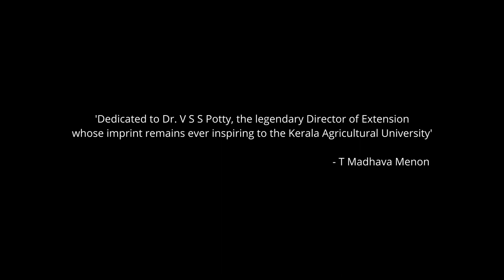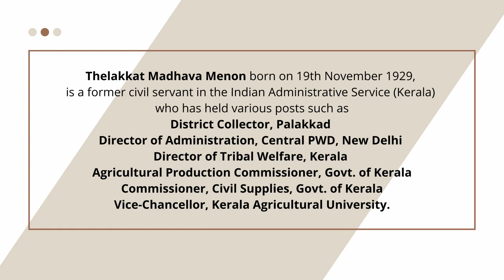2022 Kerala Prabha Awardee Sri. T Madhava Menon Interview with Dr. Anilkumar A | Former VC KAU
2022 Kerala Prabha Awardee Sri. T Madhava Menon Interview with Dr. Anilkumar A |Former Vice Chancellor, Kerala Agricultural University